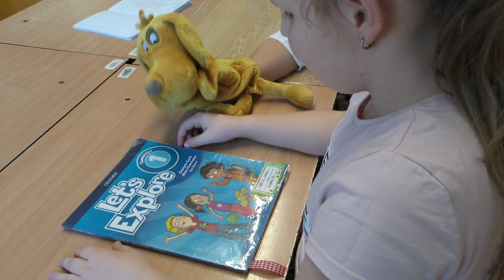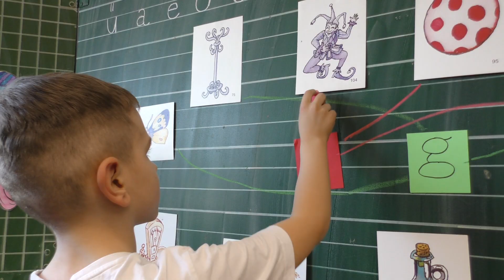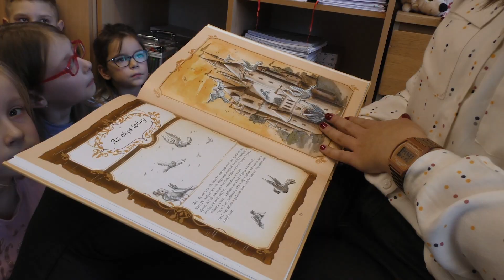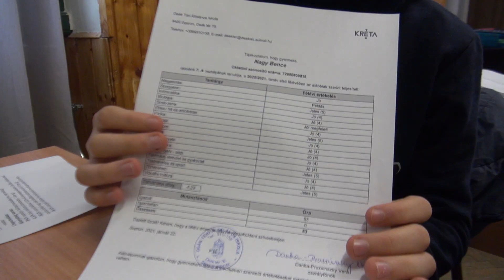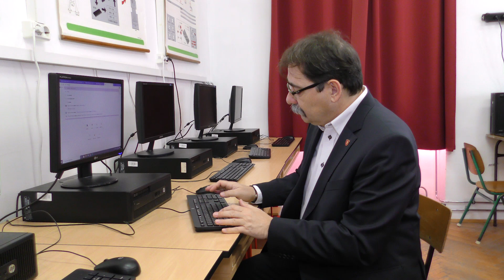A Deák Téri Általános Iskola bemutatkozó filmje